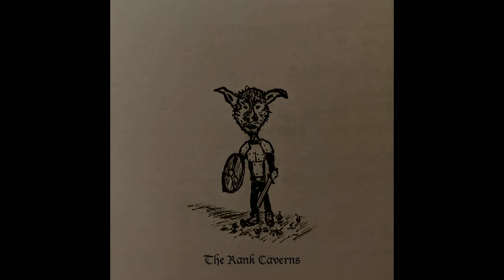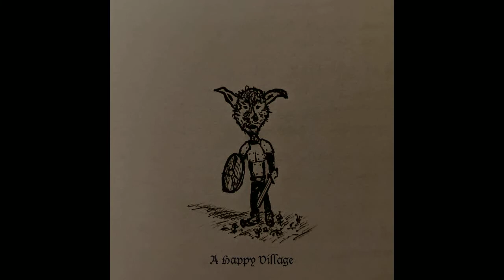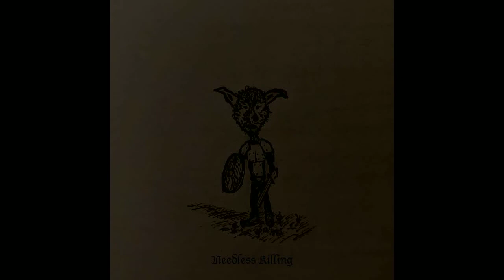The Road To Raet Arako (2020) (Fantasy Synth)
0:00 - A Gloomy Forest
2:00 - The Rank Caverns
4:26 - An Abandoned Village
6:17 - Must We Fight?
8:11 - A Placid Lake
10:07 - A Sprawling Tunnel System
12:54 - A Happy Village
14:48 - Needless Killing

Music inspired by an original D&D campaign setting by Chris Barclay. Recorded on a Mellotron M4000D, a Minimoog Model D, and live percussion instruments.